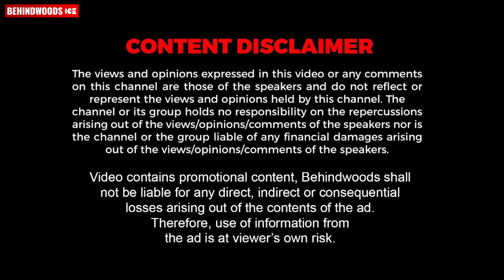"3-ാം വയസ്സിൽ അച്ഛനോട് പറഞ്ഞ സ്വപ്നം ഇപ്പോൾ നേടിയെടുത്തപ്പോൾ..." | Devika Nair